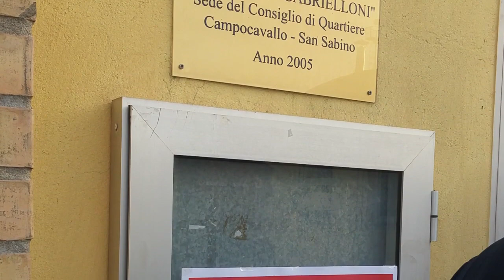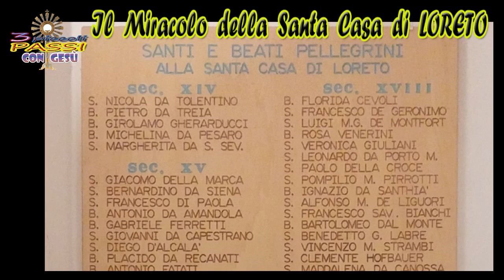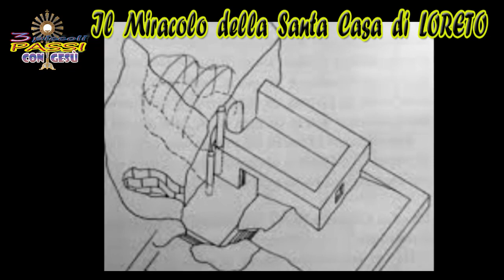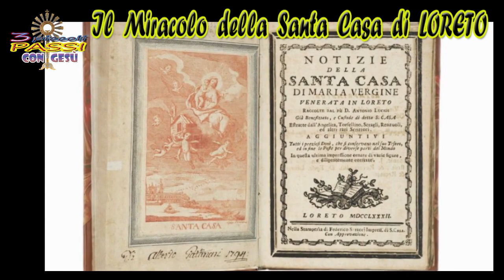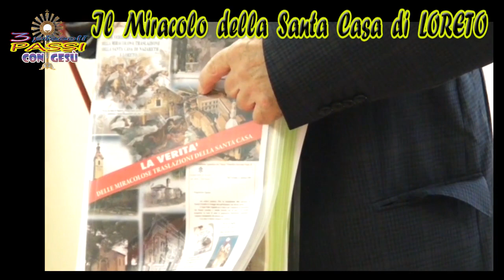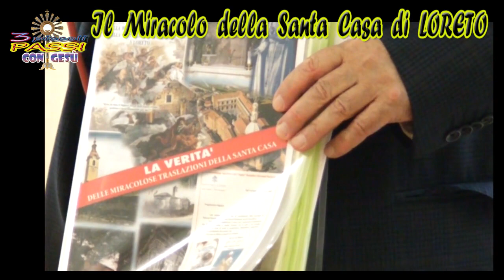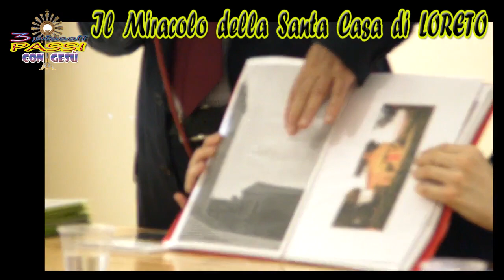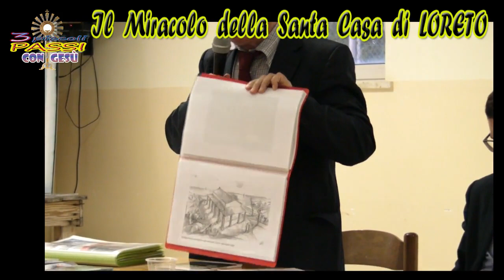Il Miracolo della Santa Casa di Loreto - Catani, Gotti Tedeschi, Nicolini - 3 Piccoli Passi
Presentazione del  Libro “Il Miracolo della Santa Casa di Loreto” di Federico Catani
Campocavallo di Osimo (AN)    19 Ottobre 2018

Federico Catani:  nato a Jesi nel 1986, e, dopo essersi laureato in Scienze Politiche presso la LUISS “G. Carli” di Roma, ha conseguito anche la laurea in Scienze Religiose presso la Pontificia Università della Santa Croce. Giornalista pubblicista, ha insegnato religione cattolica nelle scuole statali; attualmente, è direttore responsabile di Spunti, dell’Associazione Luci sull’Est, e collabora con diverse riviste e blog del mondo cattolico.

Ettore Gotti Tedeschi:  nato a Pontenure, 3 marzo 1945 è un economista e banchiere italiano. Dal 2009 al 2012 ha ricoperto l'incarico di presidente dell'Istituto per le Opere di Religione.
Figli: Daria Gotti Tedeschi, Laura Gotti Tedeschi, Federico Gotti Tedeschi, Riccardo Gotti Tedeschi, Corrado Gotti Tedeschi.
Pensiero economico e religioso: «L'economia è una tecnica, avanzata e sofisticata, ma neutrale, che per essere vantaggiosa per l'uomo deve trovarlo consenziente a considerarsi importante, centrale. [...] Il capitalismo indubbiamente ha fatto molto per l'uomo e può fare ancora molto, ma perché gli uomini non subiscano i condizionamenti del mondo globale devono esser «forti» e formati.»

Giorgio Nicolini: Professore di Religione Cattolica, Scrittore, Editore, Direttore di TELE MARIA e di LA VOCE CATTOLICA:
TELE MARIA esposizione storica-scientifica-archeologica sulle Miracolose Traslazioni della Santa Casa di Nazareth a Loreto.